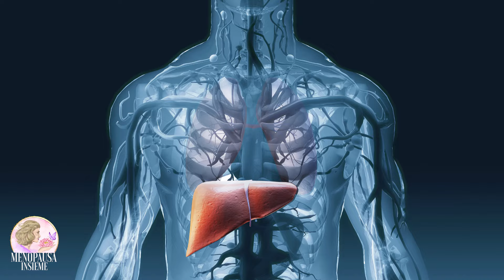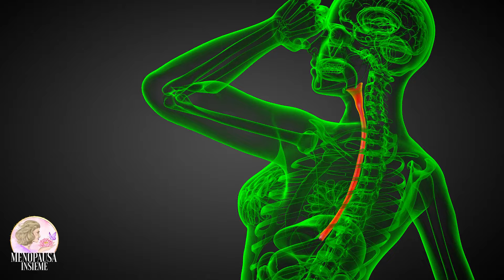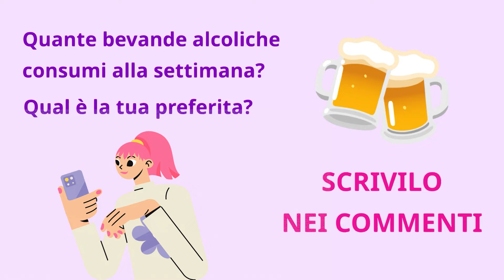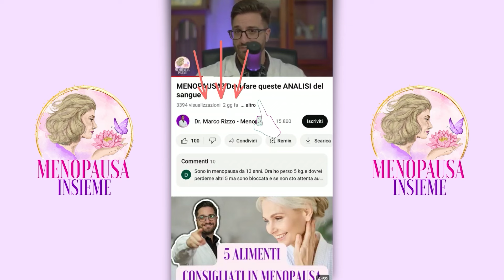Quanto VINO/BIRRA puoi bere a DIETA?